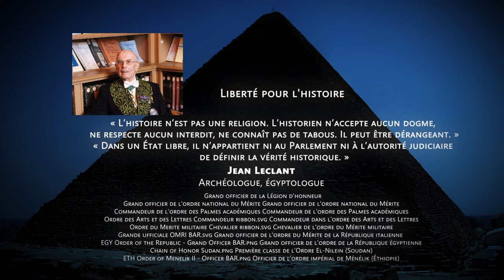Grande Pyramide K 2019 et Jean Leclant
Jean Leclant: « L’histoire n’est pas une religion. L’historien n’accepte aucun dogme,
ne respecte aucun interdit, ne connaît pas de tabous. Il peut être dérangeant. »
« Dans un État libre, il n’appartient ni au Parlement ni à l’autorité judiciaire
de définir la vérité historique. »
Jean Leclant
Archéologue, égyptologue Grand officier de la Légion d'honneur
Grand officier de l'ordre national du Mérite Grand officier de l'ordre national du Mérite
Commandeur de l'ordre des Palmes académiques Commandeur de l'ordre des Palmes académiques
Ordre des Arts et des Lettres Commandeur ribbon.svg Commandeur dans l’ordre des Arts et des Lettres
Ordre du Merite militaire Chevalier ribbon.svg Chevalier de l'ordre du Mérite militaire
Grande ufficiale OMRI BAR. Grand officier de l'ordre du Mérite de la République italienne
EGY Order of the Republic - Grand Officer BAR.png Grand officier de l’ordre de la République égyptienne
Chain of Honor Sudan.png Première classe de l’Ordre El-Nilein (Soudan)
ETH Order of Menelik II - Officer BAR.png Officier de l’ordre impérial de Ménélik (Éthiopie)